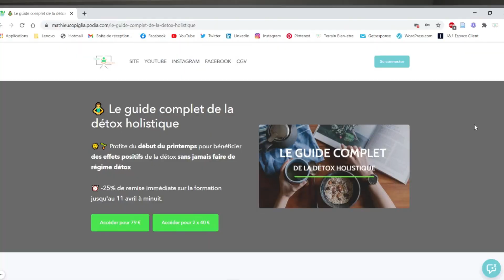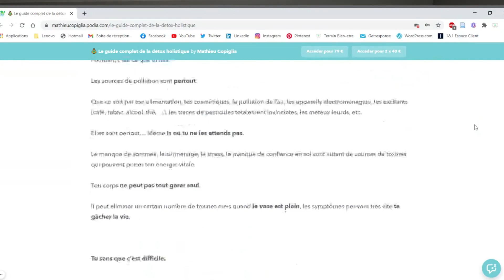COMMENT NETTOYER SES INTESTINS EN DOUCEUR ? (DÉTOX NATURELLE - PARTIE 1)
On parle souvent de l'importance de soutenir le foie durant la détox.

Pourtant, les intestins jouent eux aussi un rôle capital dans l'organisme 🔔

Ils sont le siège du système immunitaire, ils jouent un rôle important sur l'humeur, ils sont en première ligne dans la digestion des aliments.

Au printemps, il n'est pas rare d'avoir les intestins encrassés, comme la plupart des autres émonctoires.

Il se peut alors que tu ressentes des symptômes très désagréables comme :
❌ Des lourdeurs digestives et de la fatigue digestive après les repas.
❌ Des troubles digestifs récurrents.
❌ Des allergies et des intolérances alimentaires.
❌ Une prise de poids qui s'accentue.
❌ De la fatigue chronique.
❌ Des problèmes de peau.

Et tous les autres facteurs démontrant que tu as besoin d'aider tes émonctoires à éliminer.

Dans cette vidéo, je vais t'aider à nettoyer et purifier en douceur tes intestins en te partageant deux remèdes naturels très doux.

Tu pourras ainsi commencer une cure pour passer un été plein de vitalité, avec un système immunitaire fort et sans désagréments intestinaux.

Cette vidéo est la première partie.

Dans quelques jours, je te partagerai la seconde partie dans laquelle tu pourras découvrir 2 autres remèdes naturels pour nettoyer naturellement tes intestins.

Si tu veux profiter du début du printemps pour aider ton organisme à éliminer les déchets sans passer par une cure ou un régime détox, j'ai ce qu'il te faut.

Je te propose de mettre en pratique les grands axes de la détox holistique.

Grace à une alimentation hypotoxique, des remèdes naturels pour agir sur les émonctoires, des soins naturels, des exercices de développement personnel, des exercices de relaxation et de respiration, ...

Tu pourras nettoyer en douceur ton organisme sans passer par la case détox.

Ainsi, tu éviteras la frustration et les conséquences désastreuses sur la santé que peuvent apporter une cure détox drastique.

🎬 SOMMAIRE :

00:00 : Introduction.
01:21 : -25% sur le guide complet de la détox holistique.
03:03 : Les graines de psyllium.
07:48 : Le charbon actif.

🎁🍹 Télécharge gratuitement mes 6 recettes de jus et smoothie détox (testées et approuvées)

🎁 TON PROGRAMME DE RÉÉQUILIBRAGE ALIMENTAIRE OFFERT : « Les 7 secrets d’une alimentation saine sans frustrations » :

📝 Rejoins les emails privés pour sortir de la fatigue chronique et gagner en énergie naturellement :

👋 Qui suis-je ?